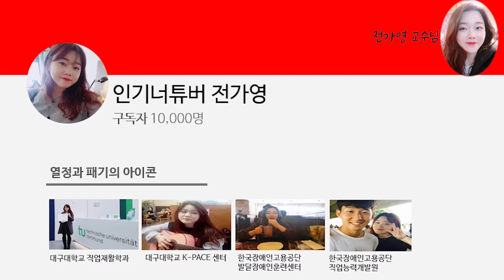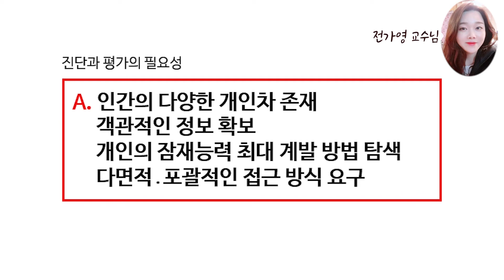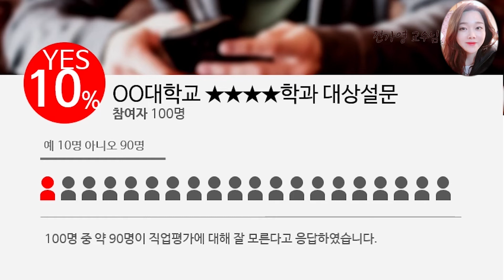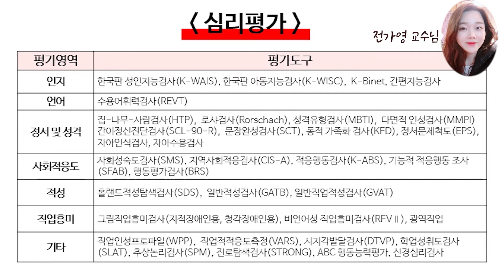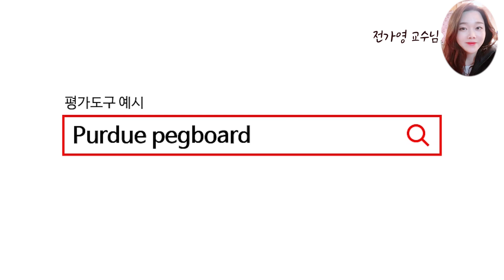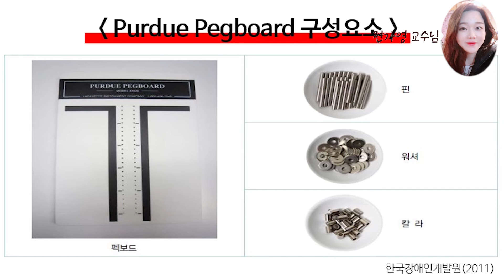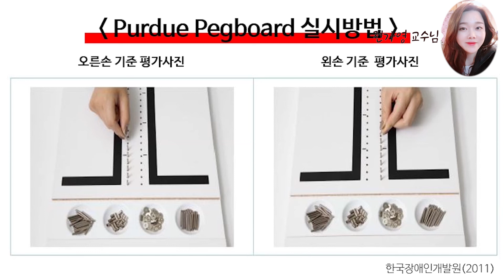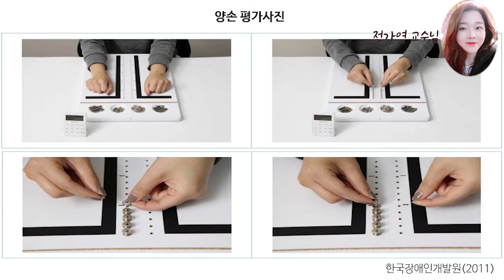장애 진단과 평가, 직업평가, 평가도구, 장애인복지론 14강, 복지 in 연구소, 말말복지 김진훈,직업재활박사